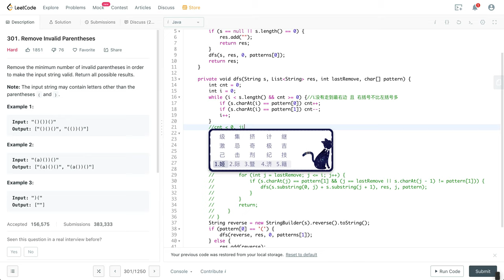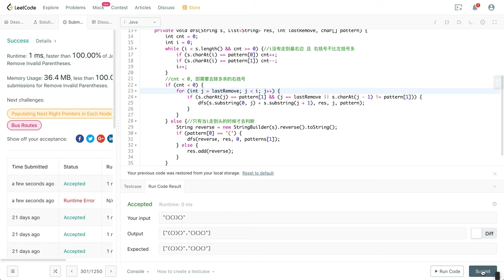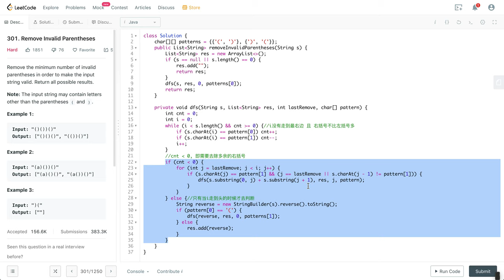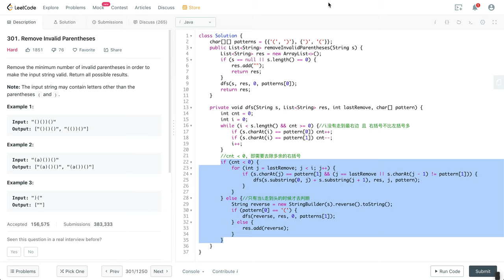【温故知新】Leetcode 301(hard). Remove Invalid Parentheses【DFS/Recursion/Backtracking/String】中文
⭐️若打赏指定大宝贝 请备注暗号
小白: 芝芝满陇金桂
小黄: 鸳鸯珍奶
小黑: 点啥我都喝
小紫: 白色恋人